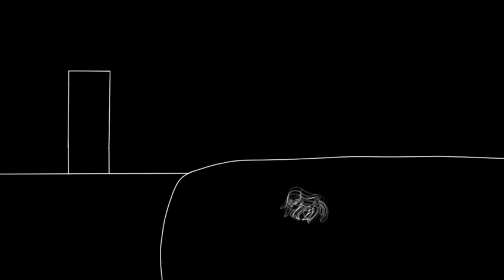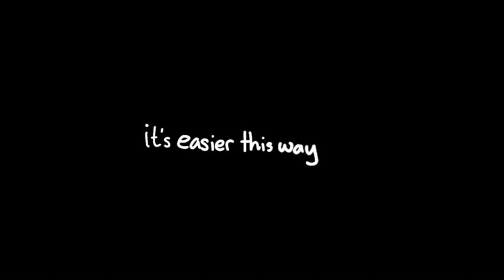Docile || UIL Short Film 2023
for texas UIL